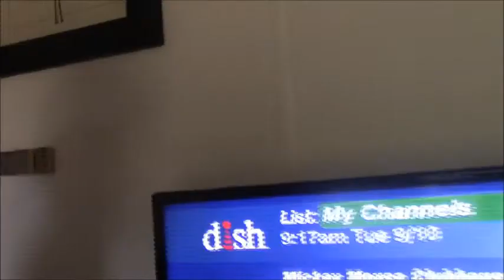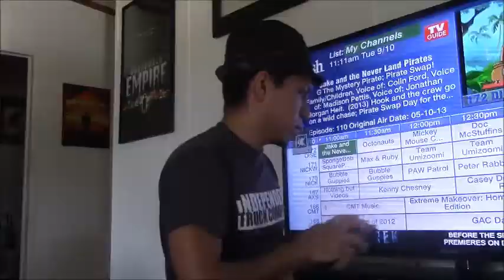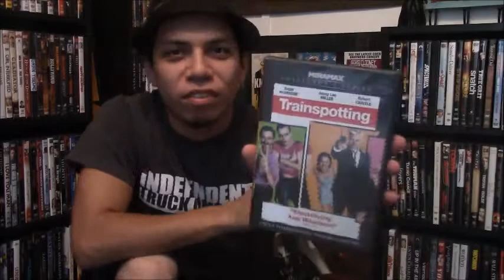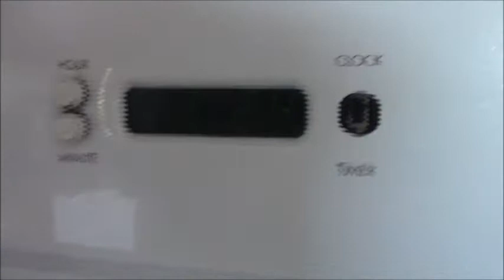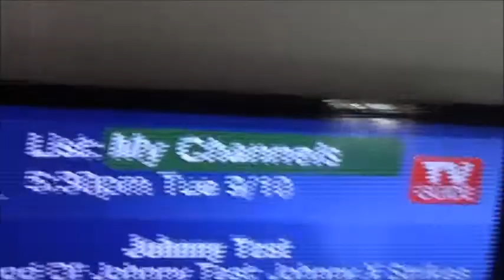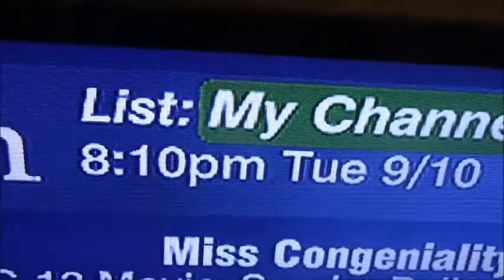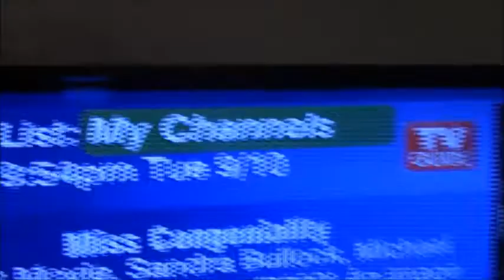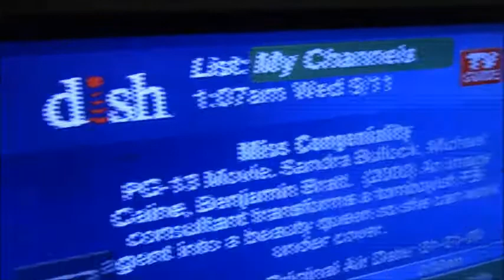50 Movies In One Week ( DAY 3 )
I know I said it before, but I am really sorry everyone for the quality of the videos. Eventually they will get better. Either way, hope everyone enjoys day 3.

50 Movies In One Week ( DAY 3 )